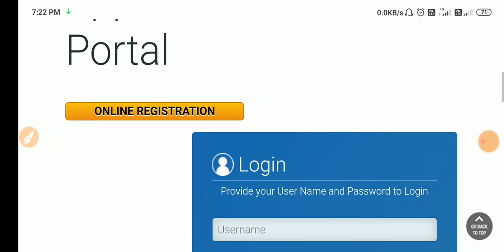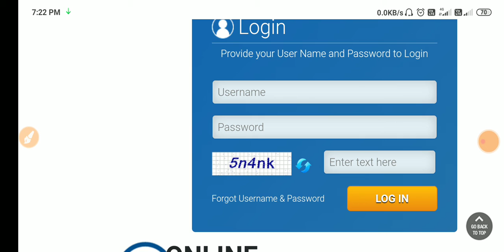BPSC Civil Judge Pre Admit Card | BPSC Civil Judge Pre Admit Card 2020